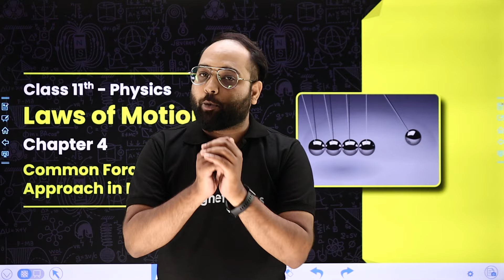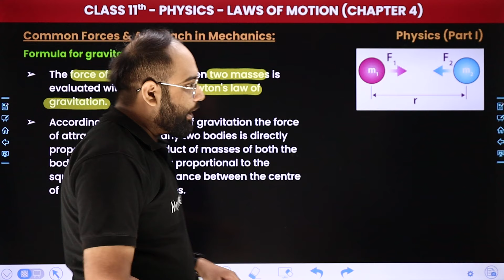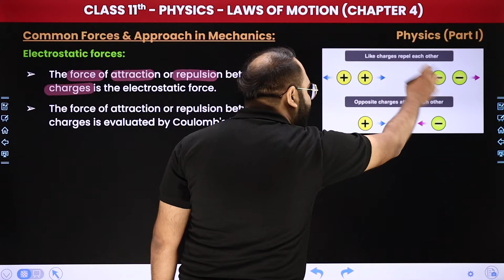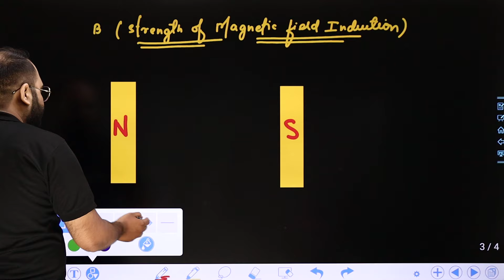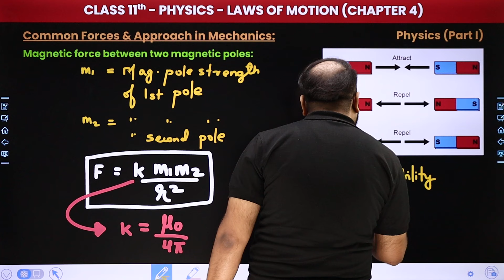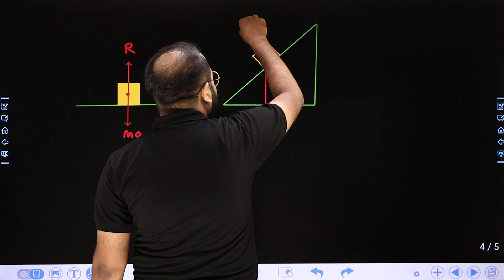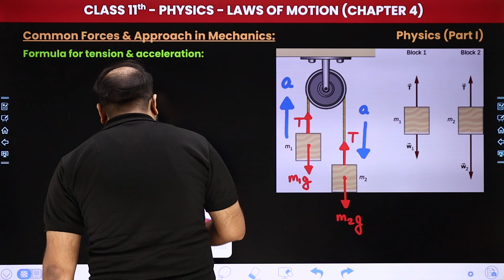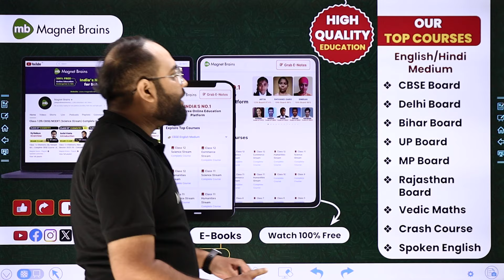Common Forces & Approach in Mechanics - Laws of Motion | Class 11 Physics Chapter 4 | CBSE 2024-25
✔️ Class: 11th
✔️ Subject: Physics
✔️ Chapter: Laws of Motion (Chapter 4)
✔️ Topic Name: Common Forces & Approach in Mechanics
✔️ Topics Covered In This Video (Prateek Sir): In this Class 11 Physics video, we will dive into Common Forces & Approach in Mechanics of Chapter 4 - "Laws of Motion". We will explore the key concepts, theories, and practical applications related to this chapter. By the end of this video, you will have a thorough understanding of the fundamental principles discussed in chapter number of the Class 11 Physics curriculum.
00:00 Introduction - Laws of Motion - Common Forces & Approach in Mechanics
02:03 Common Forces & Approach in Mechanics : Gravitational force
07:13 Common Forces & Approach in Mechanics : Formula for gravitational force
17:22 Common Forces & Approach in Mechanics : Electrostatic forces
24:04 Common Forces & Approach in Mechanics : Magnetic Force
32:21 Common Forces & Approach in Mechanics : Magnetic force between two magnetic poles
35:20 Common Forces & Approach in Mechanics : Nuclear Force
37:48 Common Forces & Approach in Mechanics : Frictional Force
45:35 Common Forces & Approach in Mechanics : Laws of Friction
48:28 Common Forces & Approach in Mechanics : Tension
51:17 Common Forces & Approach in Mechanics : Formula for tension & acceleration
01:01:23 Website Overview

laws of motion class 11 physics chapter 4
class 11 physics chapter 4 laws of motion
law of motion common forces and approach in mechanics class 11
write any two common forces in mechanics class 11
mention the common forces in mechanics class 11
mention any three common forces in mechanics class 11